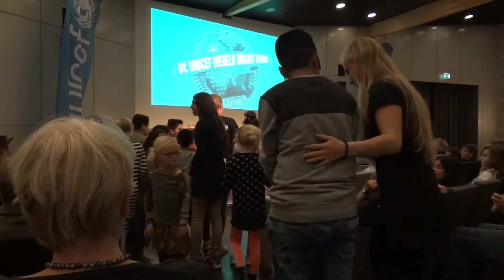Unicef Werelddag Deel 6. De initiatiefnemers van het Unicef lied Hartslag en schoolkoor uit Raalte.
Tijdens de donateurs- en vrijwilligersdag van Unicef interviewde Renate Gerschtanowitz een aantal Unicef-medewerkers over hun werk. In deze film interviewt zij echter een aantal bijzondere vrijwilligers van Unicef die het initiatief namen om een Nederlandse versie van het Unicef kinderlied Hartslag te maken. Ook het kinderkoor presenteert in de film dit prachtige lied. Geniet en deel!
‘We hoorden dit lied tijdens de presentatie van een Syrische moeder voor Vluchtelingenwerk, Inaam Gharib.
Even leken we door dit lied hun pijn echt te begrijpen. Tranen bij beiden en een muisstille zaal waren het gevolg’, zegt Emily Hoogeslag, die het initiatief nam voor de vertaling.
‘Voor Syrische vluchtelingen is het een bijzonder lied en daarom hebben we ons ingezet voor de Nederlandse versie die vandaag gepresenteerd wordt.’